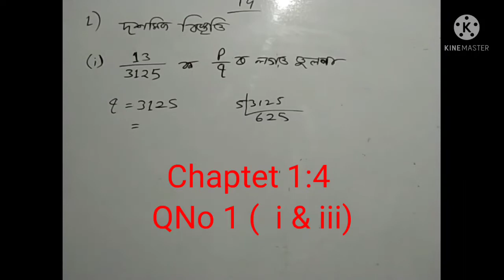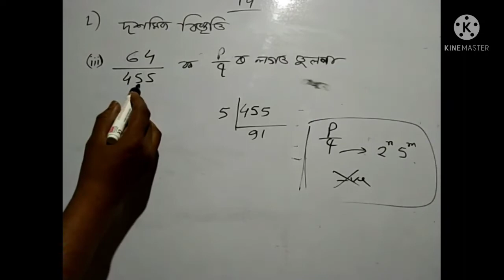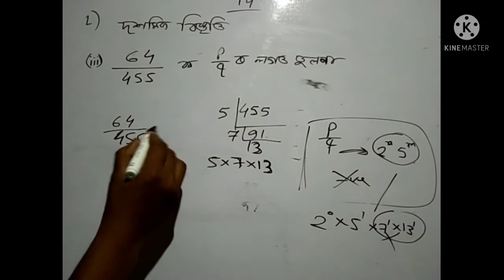Class 10 Maths 1.4 Q.No. 1 (i&iii)